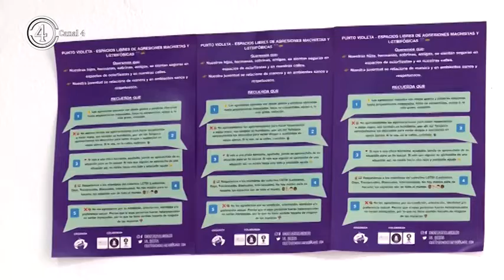Colectivo Feminista Las Quijotas prevención Feria